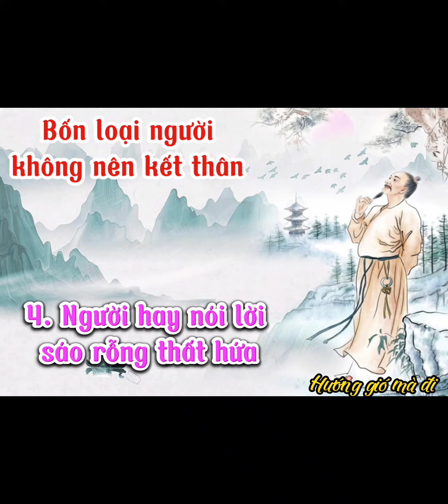Bốn loại người không nên kết thân - số 21